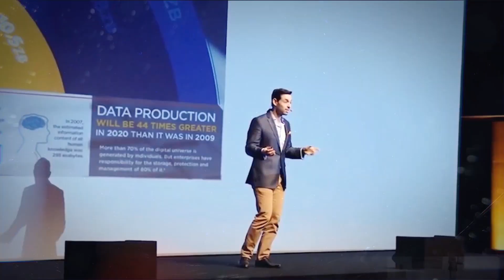Employees Secretly Searching for a New Job Are Getting Help from LinkedIn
In the past it has been difficult for employees to search for a new job without letting their boss know about, now LinkedIn has offered a new tool that could help with this problem.

If you could let recruiters know you were interested in switching jobs while keeping that information secret from your boss would you do it? In the past this has been a major issue for employees trying to switch jobs or career fields. If you are looking on LinkedIn, for example, you wouldn’t be able to post a resume or announce you are looking for a job without the fear of knowing your boss would be able to see it.

Well LinkedIn has just come out with a new tool that could help with this problem. They now have an open candidate button that you can click on your profile. This button allows you to let recruiters know that you are actively looking for a job change and that you are willing to talk to them about opportunities. And the best part, it keeps it private. No one else, including your boss, will be able to see that you have activated that button.

The other great thing about this secret button is that it will force companies around the world to be more accountable for their employee experience. If organizations are focusing on employee experience and creating a great work culture, they won’t have anything to worry about with this new tool on LinkedIn. Employees who are happy and fulfilled at work won’t feel the need to move jobs. So this new tool will help great talent move to better companies and it will put more pressure on companies to up their game when it comes to employee experience.

What about you, would you use the new secret button on LinkedIn? Use AskTheFuturist on Twitter to let me know. You can also use the hashtag to ask me a question for a future episode.

ABOUT THE FUTURE IN FIVE

The Future in Five is a regular video series where best-selling author, speaker, and futurist Jacob Morgan shares his ideas, insights, and commentary around the future of work in five minutes or less!

Jacob Morgan is a keynote speaker, best-selling author (his most recent book is “The Future of Work”), and futurist. He explores how the world of work is changing and what employees, managers, and organizations need to do to adapt.

The Future of Work: Attract New Talent, Build Better Leaders and Create a Competitive Organization: